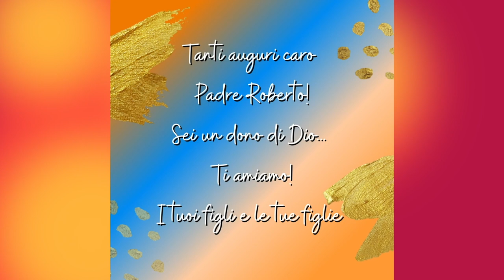AmiciDiGesù​​​​​​​​​ - PADRE ROBERTO - ORDINAZIONE SACERDOTALE - 18 MAGGIO 1991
Ringraziando tutti gli amici di Gesù, mi raccomando con tutto il cuore alle vostre preghiere, perché tutti insieme, io e voi, nella gioia e nella fatica del cammino cristiano, ci aiutiamo a vicenda a seguire di più Gesù e a corrispondere sempre meglio a ciò che Dio si aspetta da ciascuno di noi!
DIO VI BENEDICA 🙌       PADRE ROBERTO

Vuoi conoscere la nostra realtà? Vieni su

Vuoi vedere le richieste di persone che necessitano preghiera? Guarda il nostro canale telegram

Hai bisongo di preghiere? Richiedile al nostro gruppo